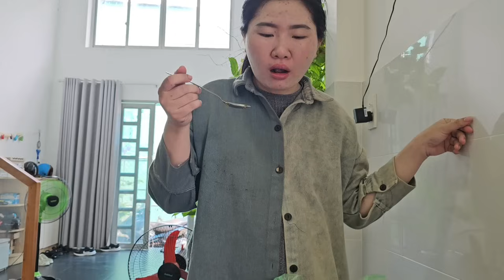Sài Gòn quận 6: Chỉ 22k THƠM NGON Bánh ít trần, Xôi mặn, Bánh bột người Hoa ở Phạm Văn Chí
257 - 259 Phạm Văn Chí quận 6